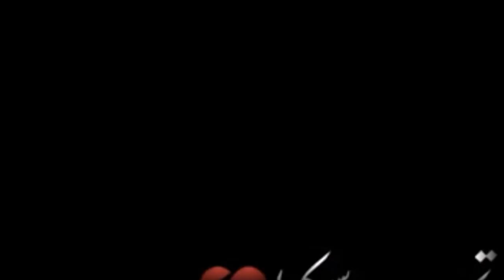WhatsApp Status ||Mery Pass Tum Ho || Rahat Fateh Ali Khan || Pakistani Drama || 2020